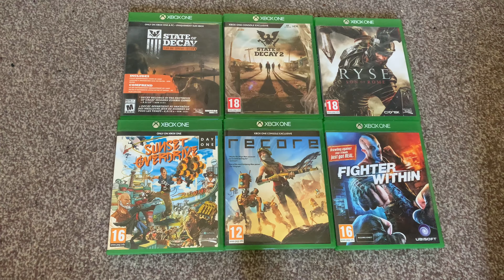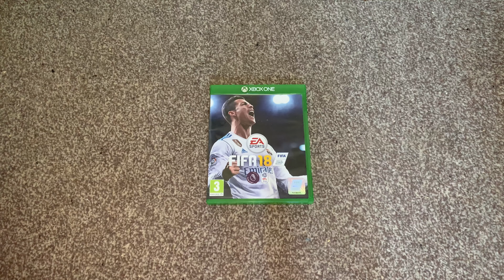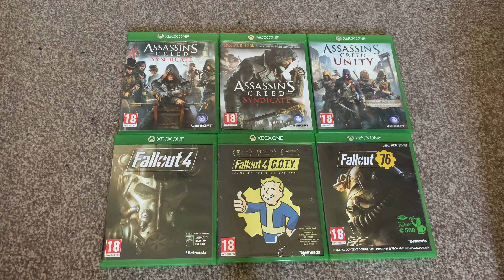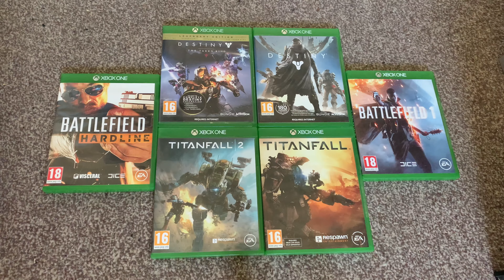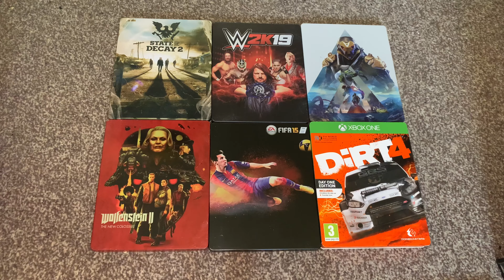Dan The Games Man - My Crazy Collection - Episode 4 - Xbox One Collection 2021 100 game milestone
It’s time to once again delve in to my crazy collection and this episode we’re celebrating a mayor milestone in my game collecting of adding 100 games to my Xbox one collection!

I’ve only been collecting since late 2019 and there’s no better time than now to add more games to this collection as remove onto the next gen with the Xbox One Series x.